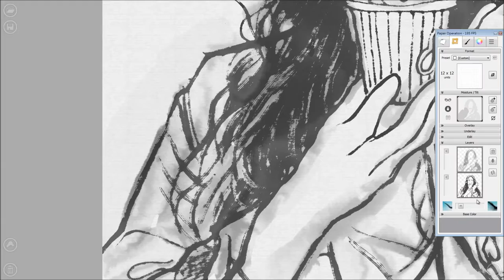Expresii Demo: Little Thunder (pt 2)